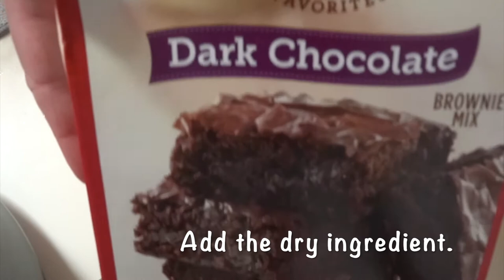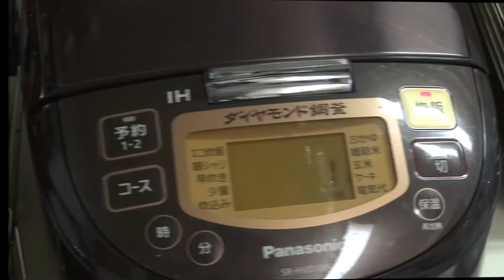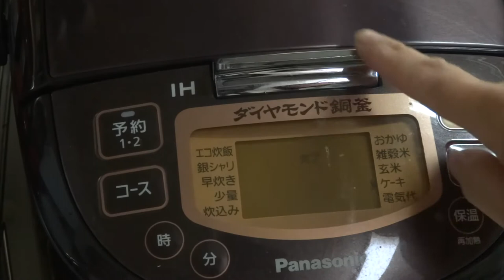Cake Fail [No Bake Using Rice Cooker]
Cake fail baking using a rice cooker. The fail is mainly in the icing and the cake sponge is a bit hard, but the taste is good.

Ingredients:
Betty Crocker Dark Chocolate Brownie Mix
3 large eggs
1/2 cup water
1/2 cup vegetable oil

whipped cream
strawberry
banana
powdered sugar

Camera used is Sony Cyber Shot Exmor R

Some graphics within this video were created and/or edited by Brogan Algar.

and yours truly, Epiklab ;)